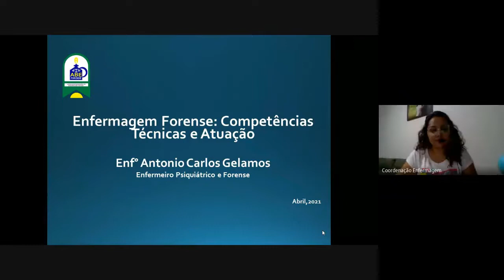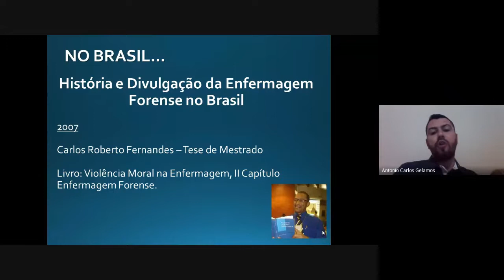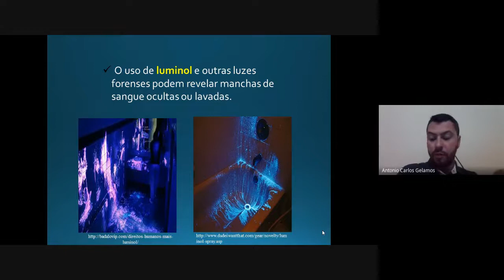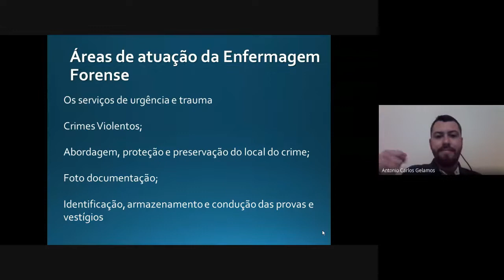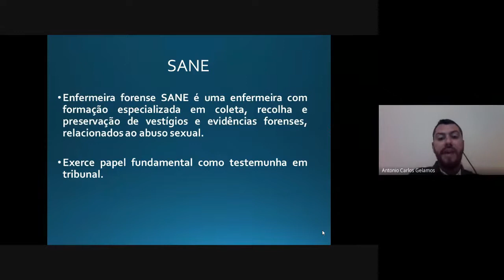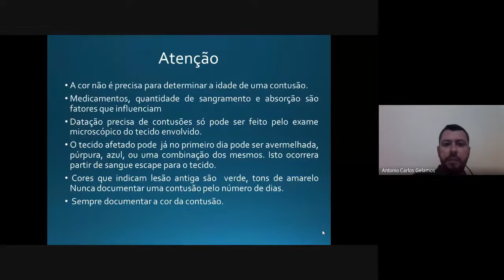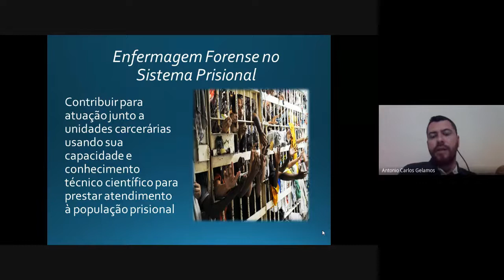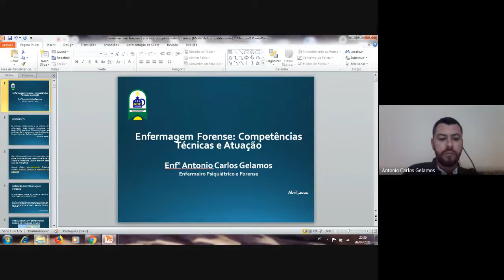ENFERMAGEM FORENSE: COMPETÊNCIAS TÉCNICAS E ATUAÇÃO - CONECTE 2021 - UNILINS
“Enfermagem Forense: competências técnicas e atuação”
Palestrante: Antonio Carlos Gelamos